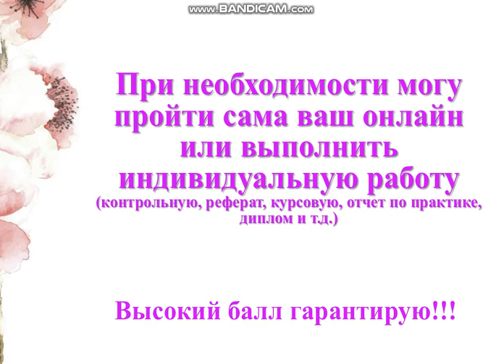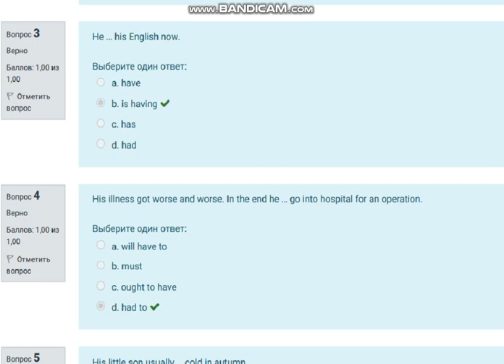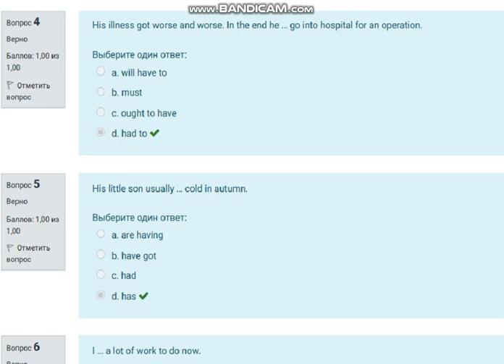[на 100 баллов] Тест 1 по английскому (НСПК)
Работаю с НСПК давно, есть в наличии ВСЕ готовые тесты и задания по разным предметам.
Ответы предоставляю на платной основе. Стоимость уточняйте.

Английский язык (ДОУА, ББЛ, СР, 1 часть)
Баллы 30,00/30,00
Harry … to win a chess game playing against his father.
Выберите один ответ:
a. could
b. should
c. was able
d. can
He … his English every day.
Выберите один ответ:
a. is
b. has
c. have
d. had
He … his English now.
Выберите один ответ:
a. have
b. is having
c. has
d. had
His illness got worse and worse. In the end he … go into hospital for an operation.
Выберите один ответ:
a. will have to
b. must
c. ought to have
d. had to
His little son usually … cold in autumn.
Выберите один ответ:
a. are having
b. have got
c. had
d. has
I … a lot of work to do now.
Выберите один ответ:
a. is having
b. have got
c. have
d. am
I … plenty of photos in Brazil.
Выберите один ответ:
a. taked
b. take
c. have taken
d. took
I … so happy to see you at my place, feel at home!
Выберите один ответ:
a. are
b. ‘s
c. is
d. am
I … speak English but I can’t speak Arabic.:
Выберите один ответ:
a. can
b. could
c. need
d. was able to
Jane … her new passport last month.
Выберите один ответ:
a. has gotten
b. get
c. got
d. gotten
John … my best friend, I’m used to helping him at any time.
Выберите один ответ:
a. is
b. am
c. are
d. be
Look! Our cat … a mouse.
Выберите один ответ:
a. has caught
b. catch
c. is caught
d. had caught
Mrs. Brown … my favorite teacher, she … not only clever, but also wise.
Выберите один ответ:
a. are/is
b. be/are
c. am/is
d. is/is
My neighbor … me unbelievable news today.
Выберите один ответ:
a. told
b. has told
c. tell
d. is told
My nephew is a musician. He … play the piano well.
Выберите один ответ:
a. must
b. was able to
c. could
d. can
Nick … ski when he was young.
Выберите один ответ:
a. may
b. couldn’t
c. can’t
d. is not able to
Pete … a parcel to New York on Monday.
Выберите один ответ:
a. send
b. sended
c. has sent
d. sent
Please, be quiet. She … a lesson.
Выберите один ответ:
a. is having
b. have
c. has
d. has got
Sandra … to pass the exam as she was very well prepared.
Выберите один ответ:
a. can
b. may
c. could
d. was able
She … a careful girl, she loves taking care of others.
Выберите один ответ:
a. to be
b. am
c. are
d. is
She … exclusive clothes and drove expensive cars.
Выберите один ответ:
a. has worn
b. wear
c. worn
d. wore
The trainer … the ball to me but I didn’t catch it.
Выберите один ответ:
a. has threw
b. throw
c. thrown
d. threw
There was a fire in the house but all the people … escape.
Выберите один ответ:
a. was able to
b. can
c. could
d. were able to
We … leave now or we’ll be late.
Выберите один ответ:
a. will
b. can
c. must
d. has to
We never … a double-decker before.
Выберите один ответ:
a. saw
b. seen
c. have seen
d. see
When I was a child, I … a flashlight to bed with me so that I … read comic books without my
parents’ knowing them.
Выберите один ответ:
a. would take / can
b. was used to taking / could
c. used to take / could
d. would have taken / was able to
Where … you at the moment? You … in China or in Japan, aren’t you?
Выберите один ответ:
a. are/are
b. to be/is
c. am/is
d. is/are
You … spanked her. She didn’t deserve it.
Выберите один ответ:
a. couldn’t have
b. needn’t have
c. shouldn’t have
d. mustn’t have
Какой из этих глаголов неправильный?
Выберите один ответ:
a. look
b. end
c. add
d. lend
Укажите правильную форму Past Simple глагола "держать".
Выберите один ответ:
a. holden
b. hold
c. helded
d. held